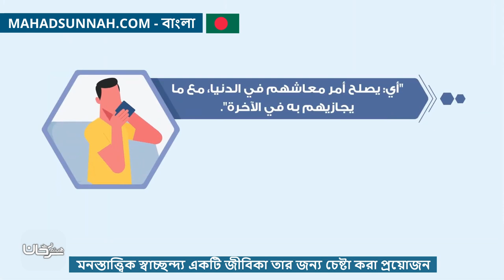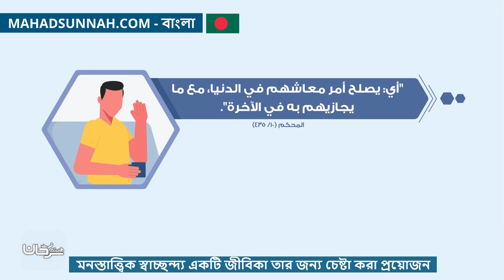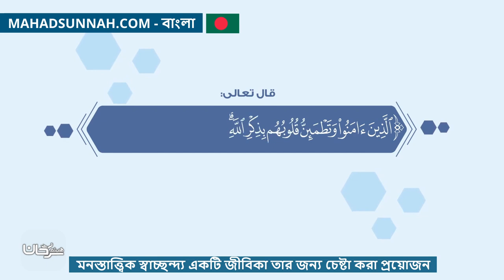মনস্তাত্ত্বিক স্বাচ্ছন্দ্য একটি জীবিকা তার জন্য চেষ্টা করা প্রয়োজন الراحة النفسية رزق يتطلب السعي